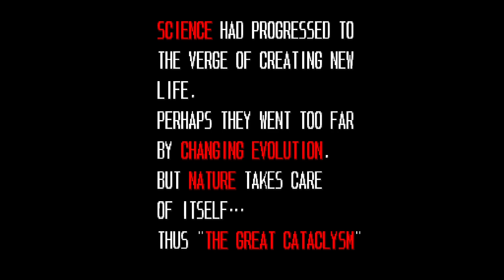Arcade - cadillacs and dinosaurs